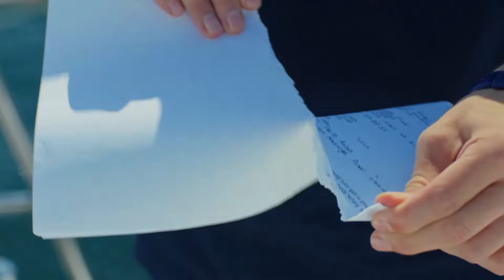Full Moon Episode 30 (Hindi Dubbed)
(Urdu Dubbed)

Producer: No Dokuz
Director: Çağrı Bayrak
Scriptwriter: Kuledibi
Scenario Team: Ayşen Günsu Teker Fikret Bekler

Cast:
Ferit: Can Yaman
Nazlı: Özge Gürel
Deniz: Hakan Kurtaş
Hakan: Necip Memili
Fatoş: Öznur Serçeler
Asuman: İlayda Akdoğan
Alya: Türkü Turan
Demet: Alara Bozbey
Engin: Balamir Emren
Tarık: Berk Yaygın
İkbal: Özlem Türay
Bulut: Alihan Türkdemir
Leman: Yeşim Gül